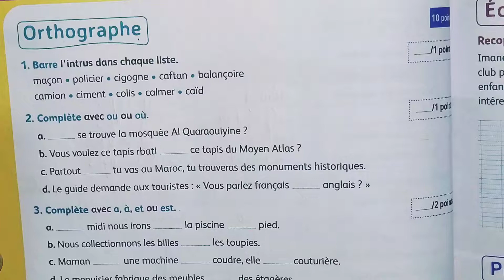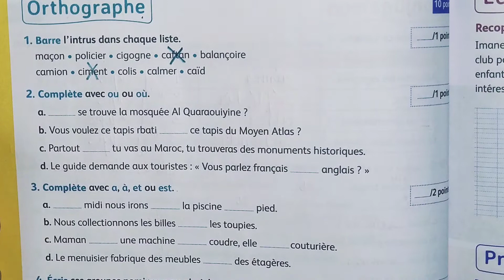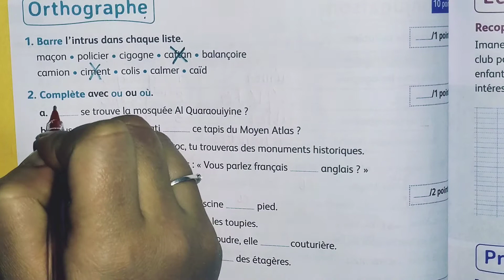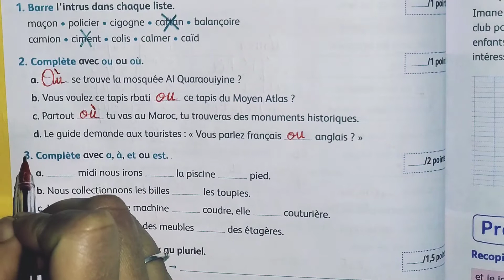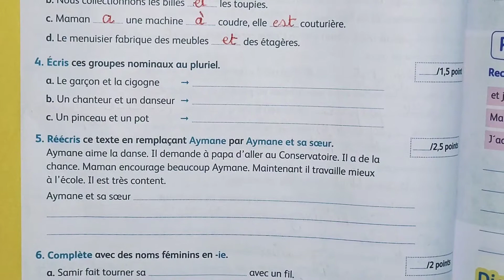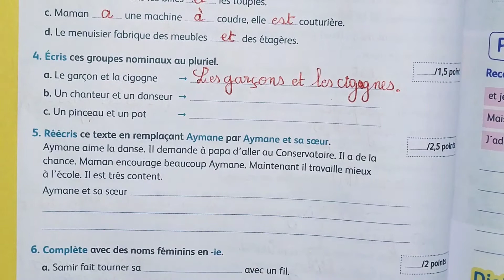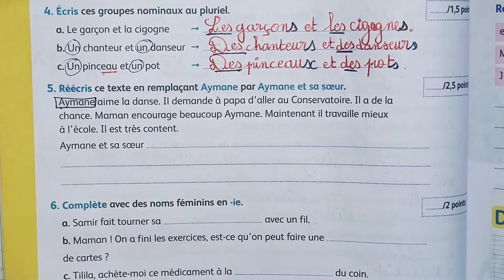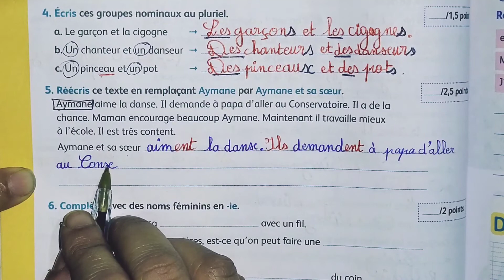Orthographe: Évaluation du premier semestre (mes apprentissages en français 4ème année la page 106)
mes apprentissages en français 4ème année primaire
évaluation du premier semestre